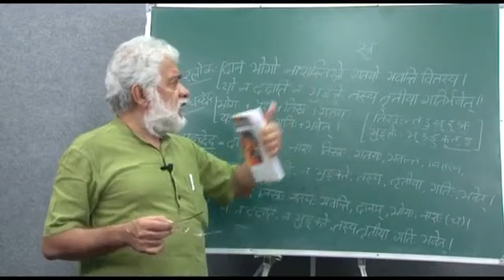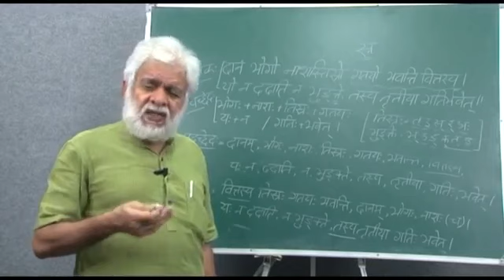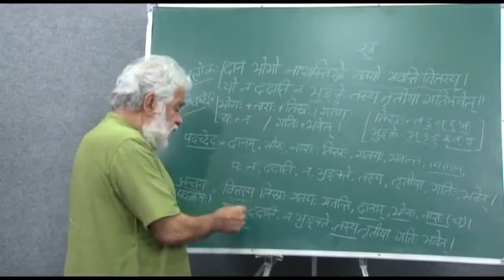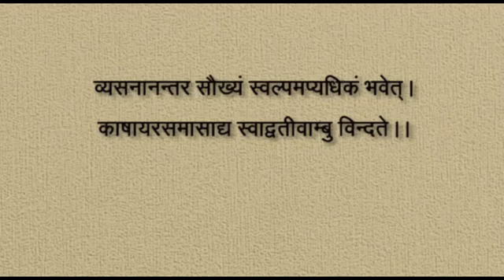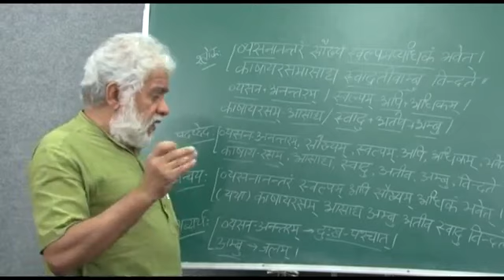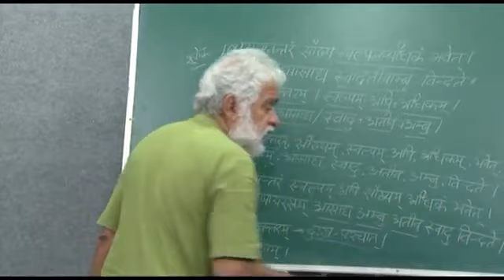शिक्षा परीक्षा--२२ (संस्कृत-माध्यमम्)--सुभाषितम्--२